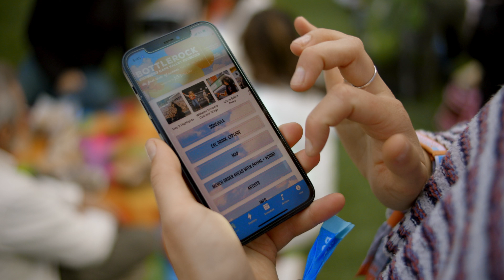Connecting the BottleRock Experience with Cisco | Ben Harris @ Clair Global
Clair Global Network Architect Ben Harris explains that live music festivals like BottleRock cannot happen without a fast, secure, and reliable Cisco network. During the 3-day Live Nation event, the network supports operations, production, and point-of-sale - all while providing seamless connectivity, open roaming, and high-density WiFi, ensuring a great experience for every one of the 40,000 music lovers who visit each day.